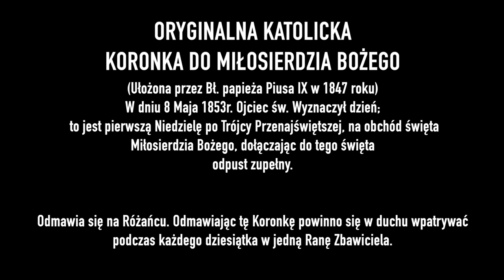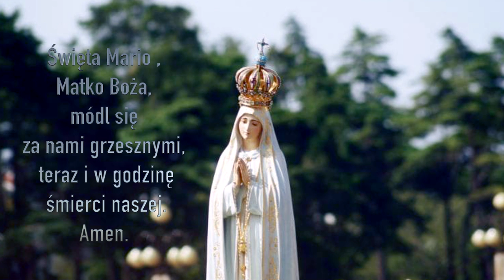Oryginalna tradycyjna Koronka do Miłosierdzia Bożego (Pius IX 1847r) śpiewana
ORYGINALNA KATOLICKA
(Ułożona przez Bł. papieża Piusa IX w 1847 roku)
W dniu 8 Maja 1853r. Ojciec św. Wyznaczył dzień;
 to jest pierwszą Niedzielę po Trójcy Przenajświętszej, na obchód święta
Miłosierdzia Bożego, dołączając do tego święta
odpust zupełny.

Odmawia się na Różańcu. Odmawiając tę Koronkę powinno się w duchu wpatrywać
podczas każdego dziesiątka w jedną Ranę Zbawiciela.